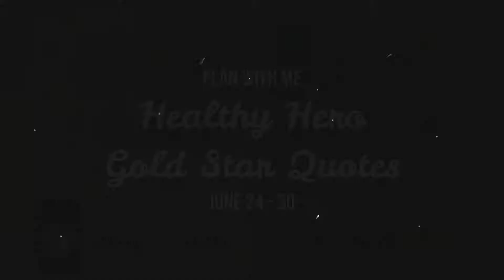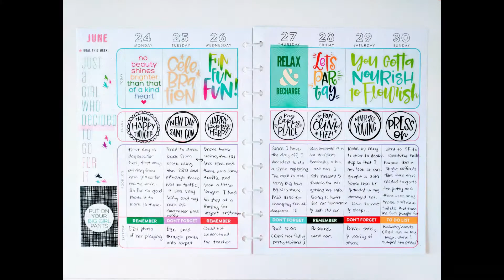Planner Life: HEALTHY HERO June 24 - 30 Plan With Me Gold Star Quotes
MAMBI Stickers:

- Gold Star Quotes 605